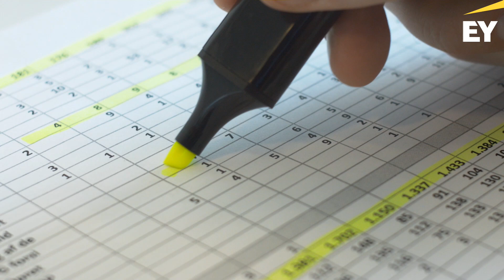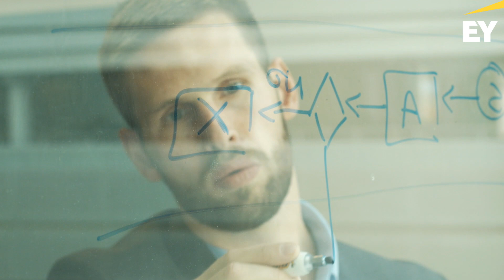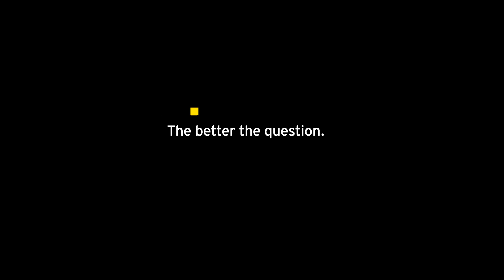Mød EY's robotics team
En kort film om EY's robotics team i Danmark. Maria og Søren fortæller om, hvordan det er at arbejde som konsulent med implementering af automatiseringsløsninger i EY.